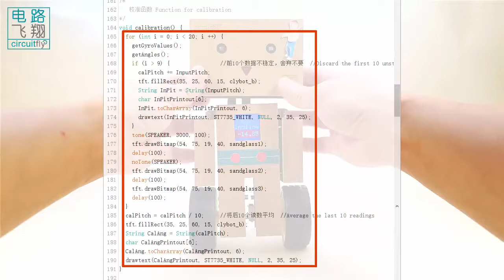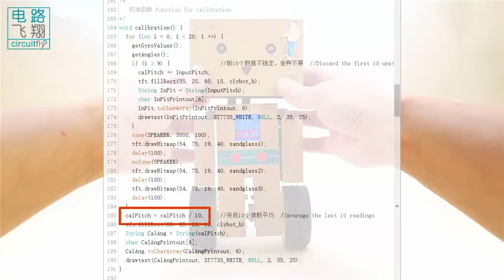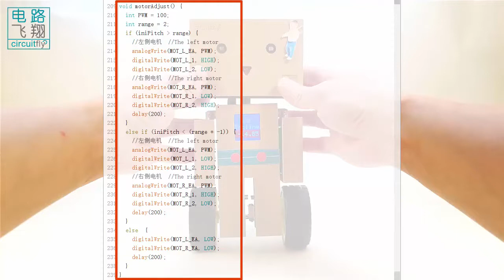C6 2 24B 获得初始角度 -clybot C6自平衡寻线机器人Self-balancing line following robot